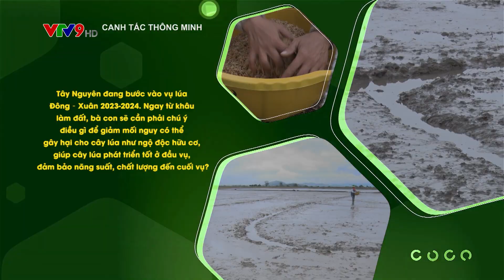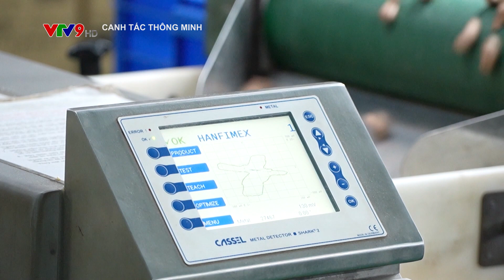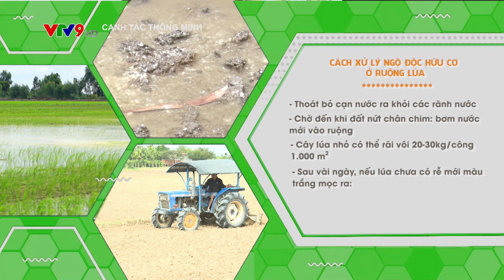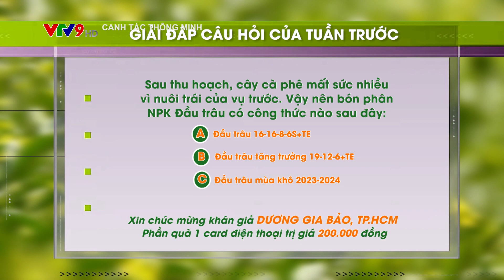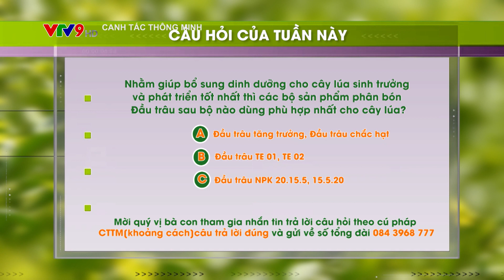CANH TÁC THÔNG MINH: XỬ LÝ ĐẤT NGỘ ĐỘC HỮU CƠ CHO LÚA VÙNG TÂY NGUYÊN VỤ ĐÔNG XUÂN 2023-2024